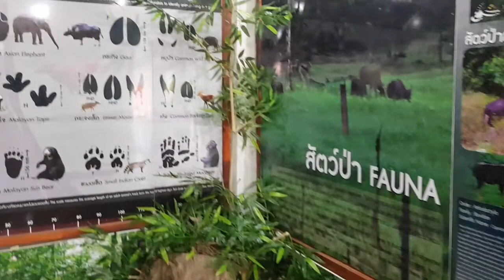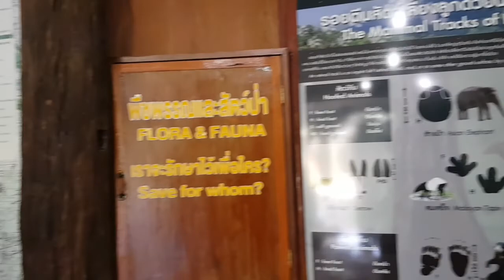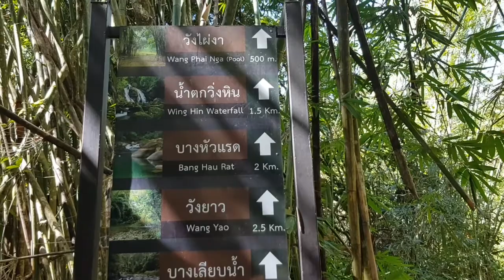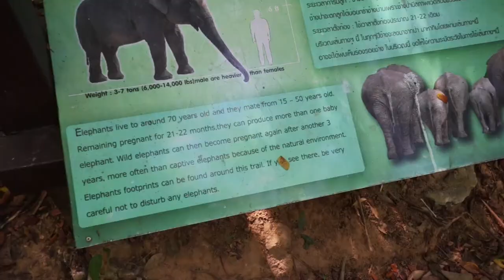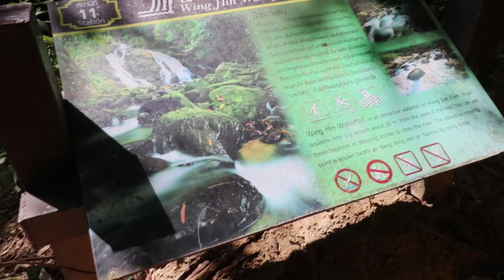Desbravando a Floresta do Parque Nacional de Khao Sok - Tailândia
Meu instagram onde posto quase diariamente: @stefan_rgc